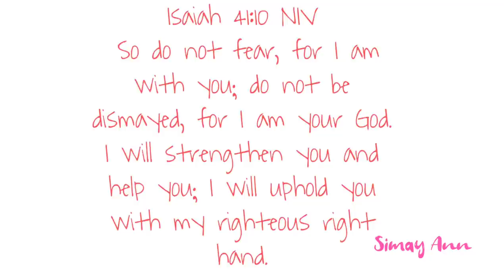Chicken Wings na nakaka wow!| murang ulam |Simay Ann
Hi po! we'll have chicken wings for today's video.

buffalo wings
butter
sugar
tomato sauce
chilli powder
garlic
pepper
salt

chicken wings recipe, buffalo wongs recipe, pakpak ng manok recipe, easy chicken wings recipe, masarap na murang pakpak ng manok, panlasang pinoy chicken wings